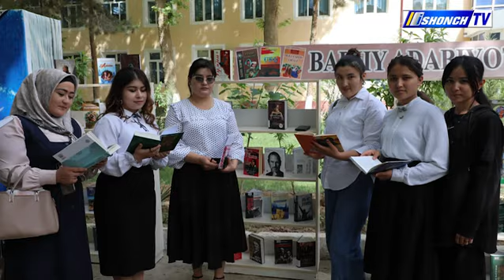“Kitobxonlik haftaligi” oʻtkaziladi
2024 yilning 22-26 aprel kunlari Surxondaryo viloyatida “Kitobsevar millat” shiori ostida “Kitobxonlik haftaligi” oʻtkaziladi